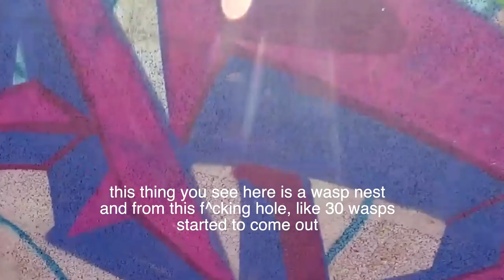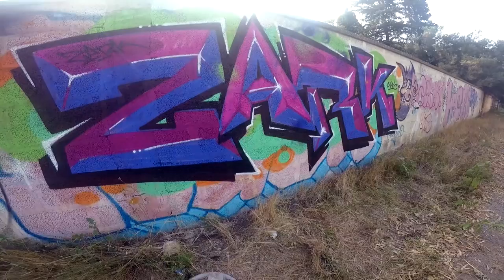ZARK GRAFFITI - damn wasps